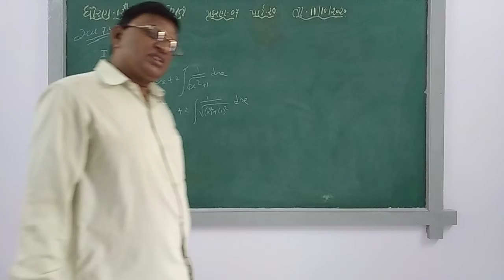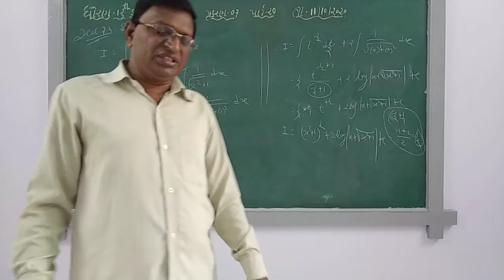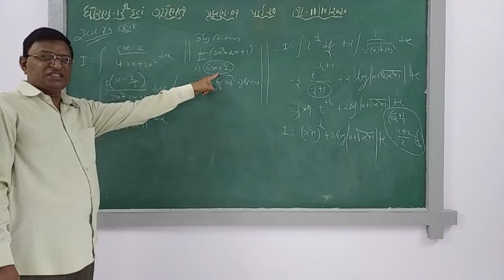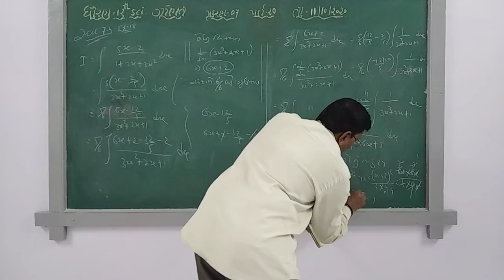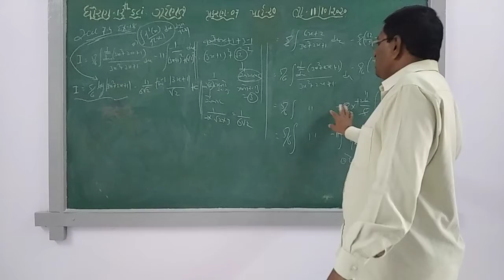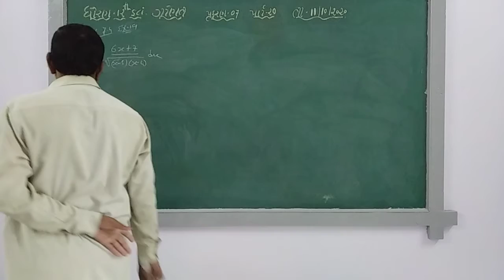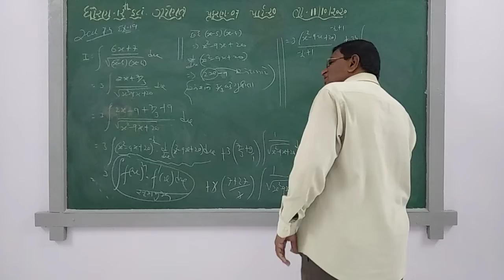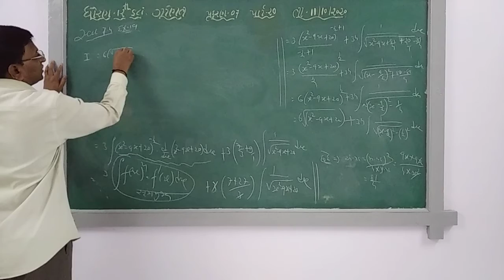GUJ MED STD 12 SCI SUB MATHS CH 7 P 20